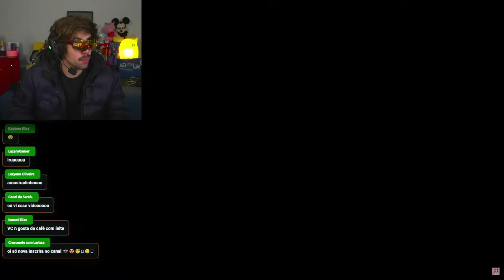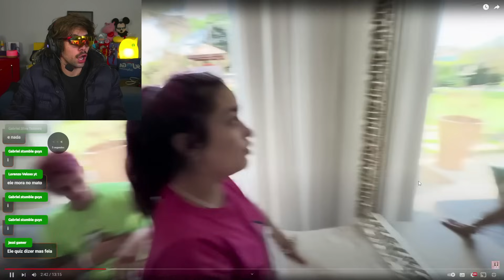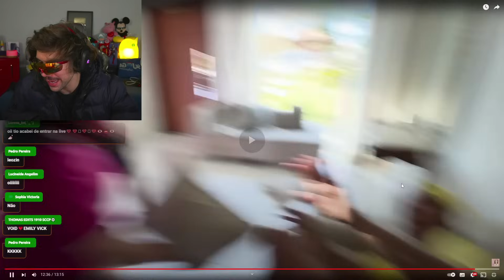Carlos Reagindo: TOUR PELA NOVA MANSÃO DOS ROSA (Emilly Vick)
Nesse video reagimos a nova casa mansão da Emilly Vick e seu grupo dos rosas junto com seu namorado Leozinho, sua irmã Katlen e seu melhor amigo Robson, sem esquecer do Davizinho.